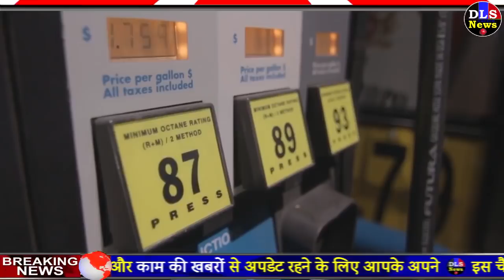जानिए आपके शहर में आज 8 अगस्त को पेट्रोल डीजल के भाव petrol diesel price today pm modi govt news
जानिए आपके शहर में आज 7 अगस्त को पेट्रोल डीजल के भाव petrol diesel price today pm modi govt news

for any issue from this video

All the information being displayed on this channel is taken through the internet. The information is correct and it is taken care of, however there is no guarantee that all the information shown here is correct in full, so that all our respected viewers It is requested that you must check the accuracy of any information at your own level.